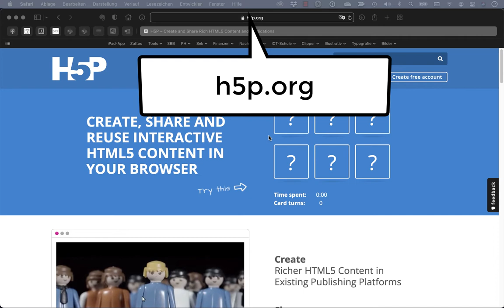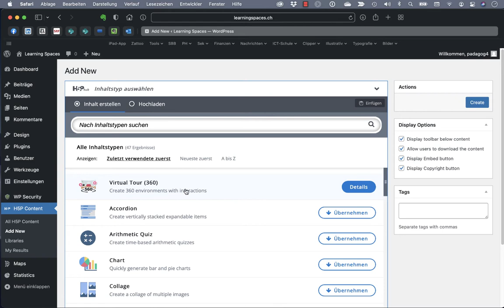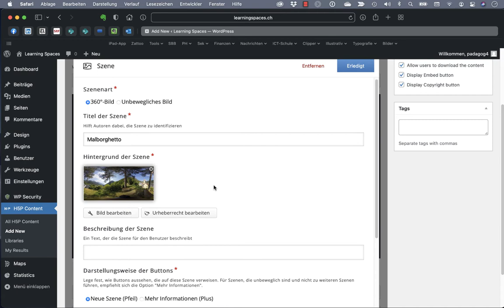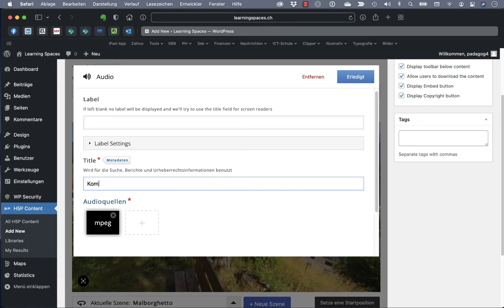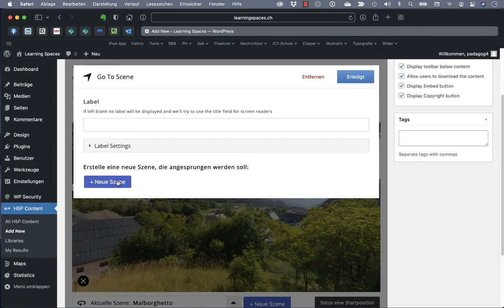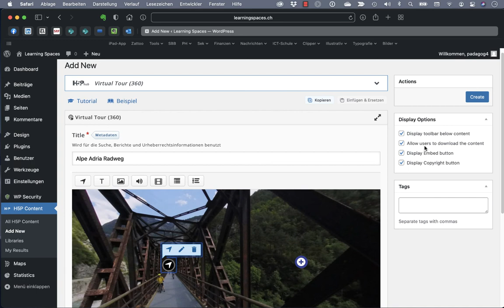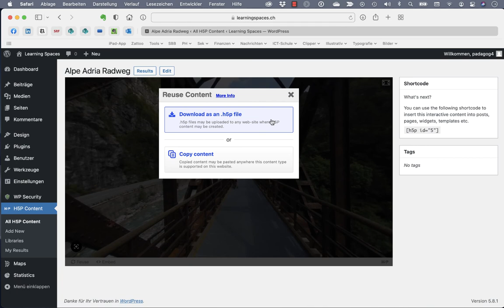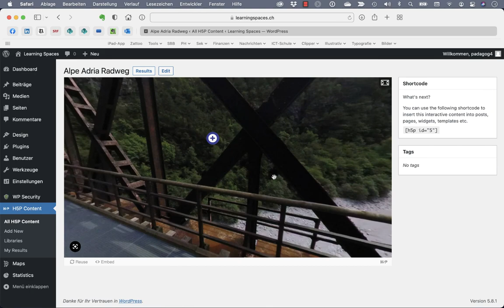Virtuelle Tour mit H5P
In diesem Tutorial lernst du wie du mit H5P 360-Grad-Bilder zu einer Tour verknüpfen und mit interaktiven und multimedialen Elementen anreichern kannst.